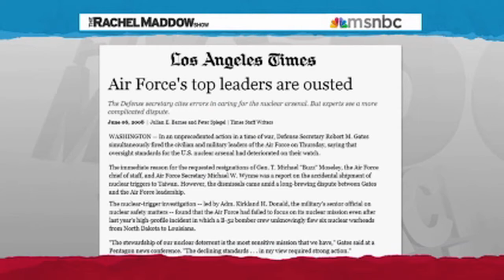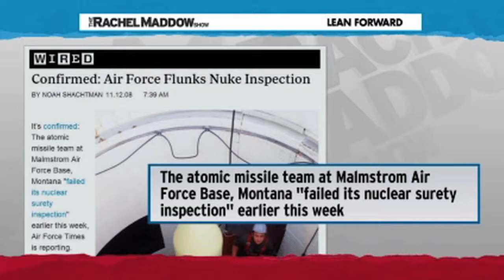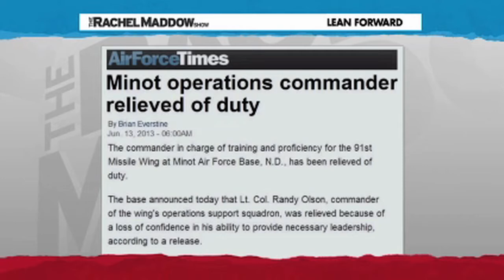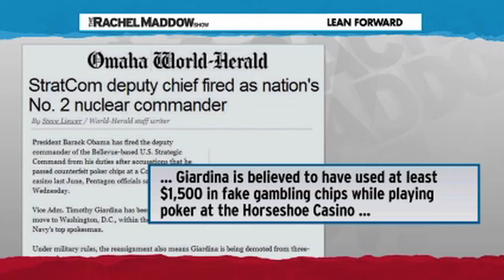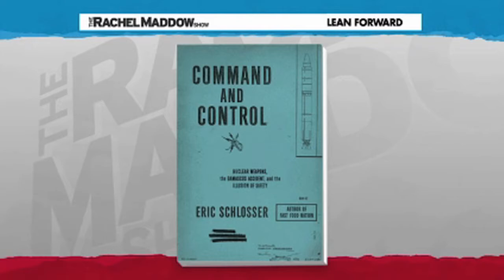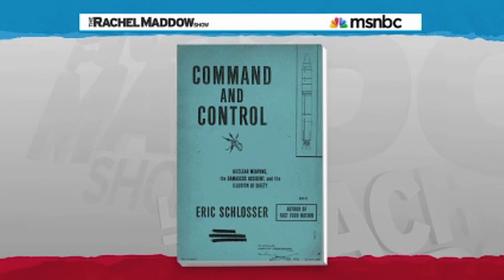America Has A BIG Problem with Nuclear Weapons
They have been a few close calls with nuclear weapons and it doesn't look like it's getting any better.